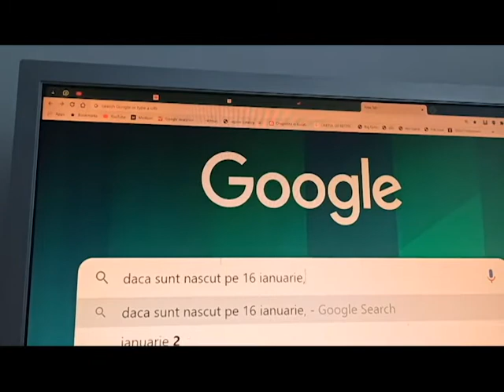Primul Q&A de pe canal!!!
Acesta a fost cel mai greu clip realizat pana acum, editarea a durat 5 ore!!!